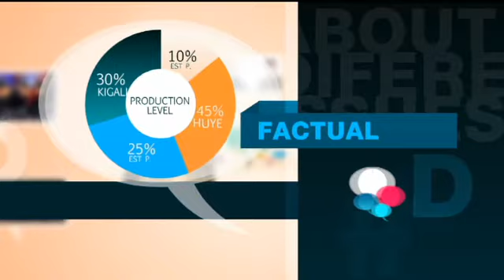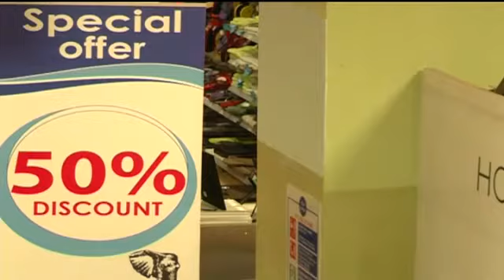Debate411: 04 11 2015